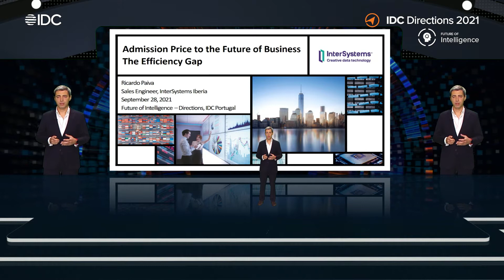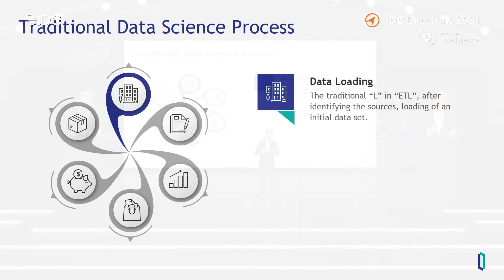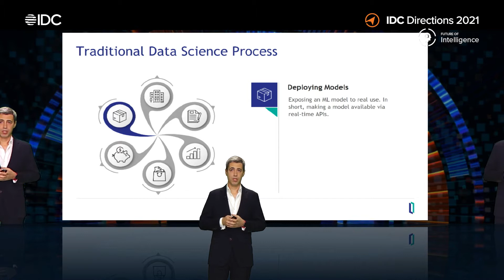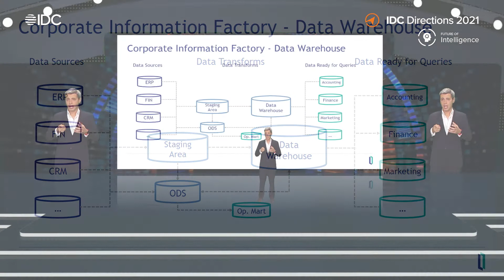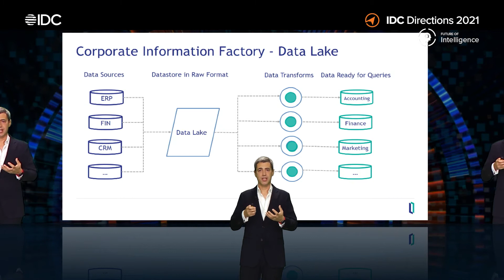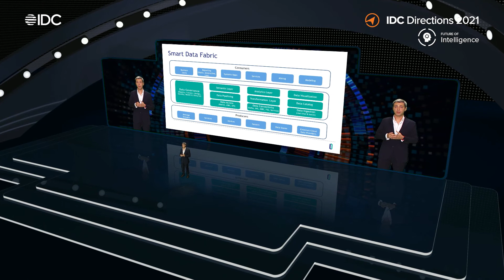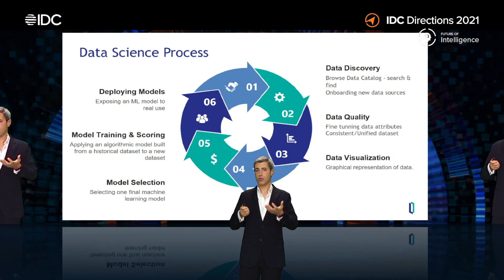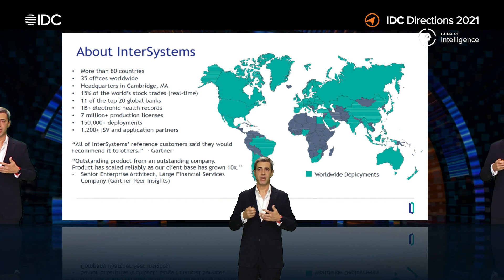IDC Directions 2021 - Ricardo Paiva - InterSystems Iberia - 28 Set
Admission Price to the Future of Business: The Efficiency Gap